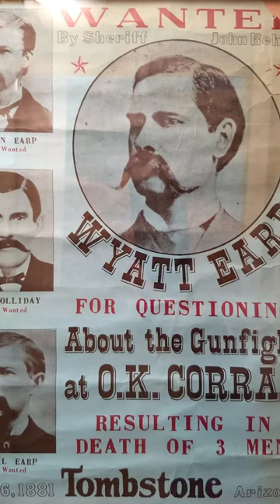Old Miner’s Pick from Tombstone